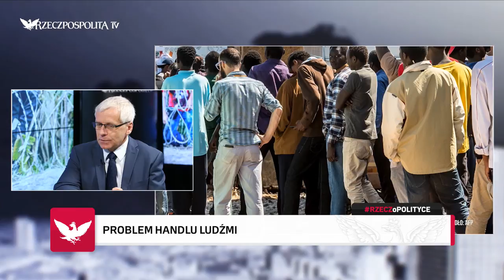RZECZoPOLITYCE: Jarosław Obremski - Sędzia Gersdorf kompromituje Sąd Najwyższy